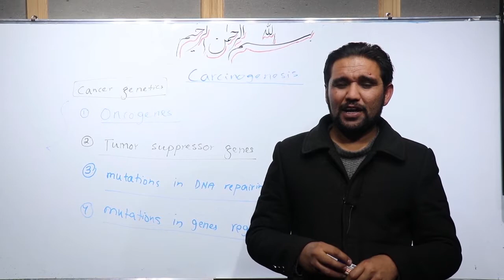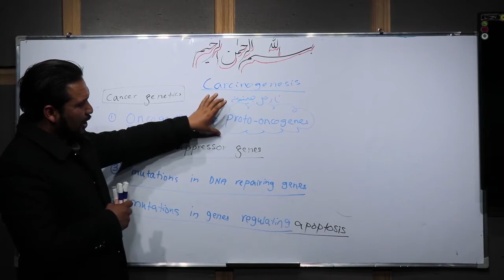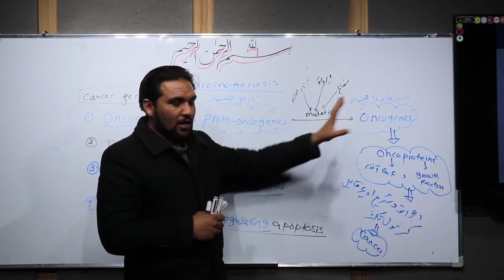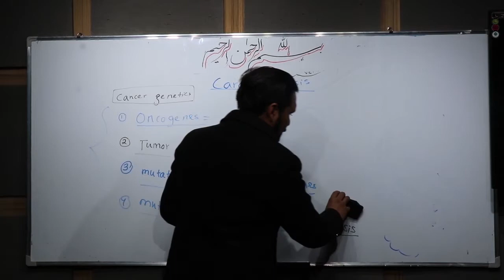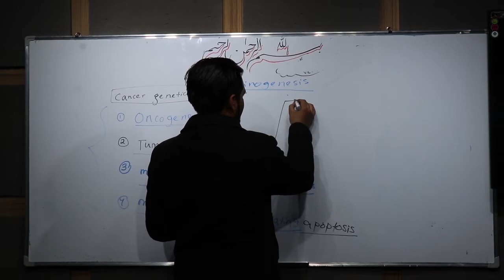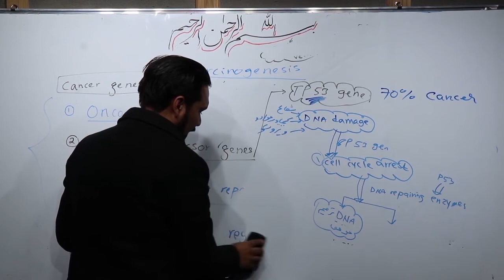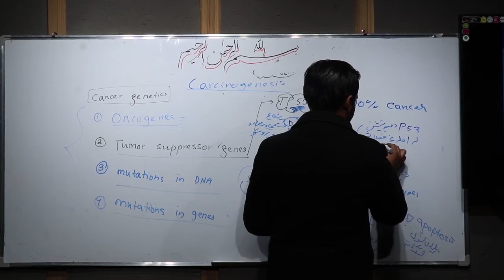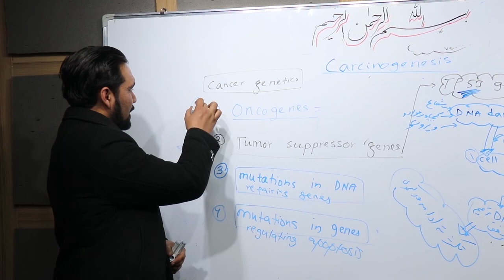Cancerogenesis with Dr.Nawshirwan safi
پتالوژی،طب معالجوی ،ستوماتولوژی،استخوان ها ، تطبیقات ، بایزید روښان ، موسسه تحصیلات عالی ،